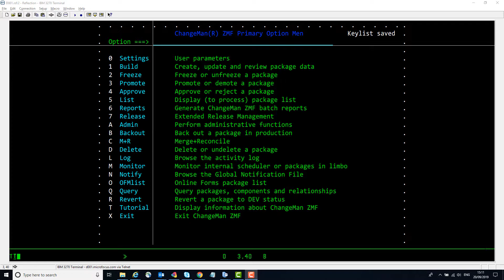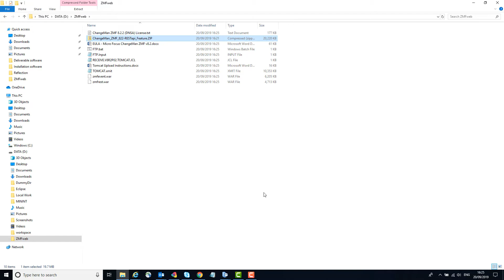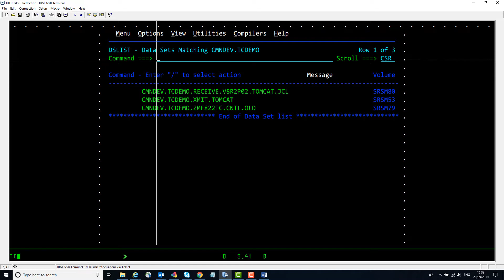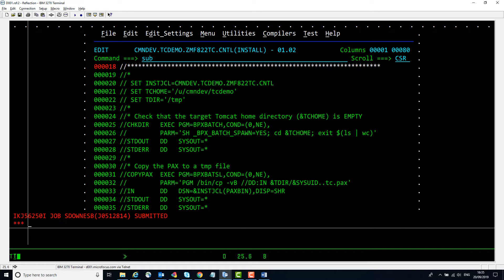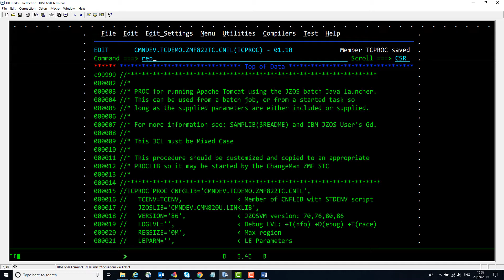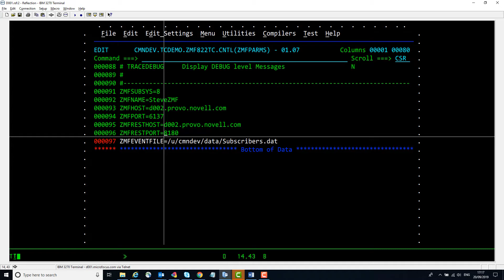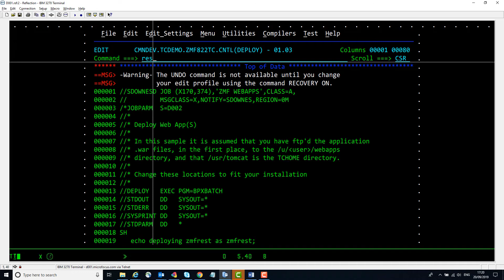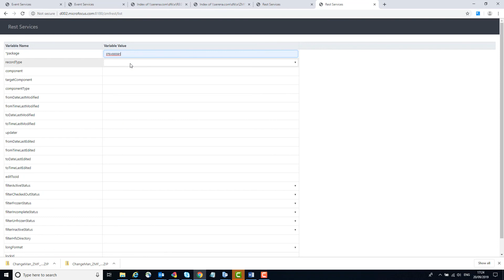How to Install ZMF Event and Rest Server Support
Learn how to install the ZMF Event and Rest Server support.